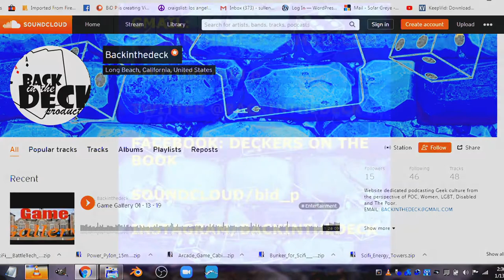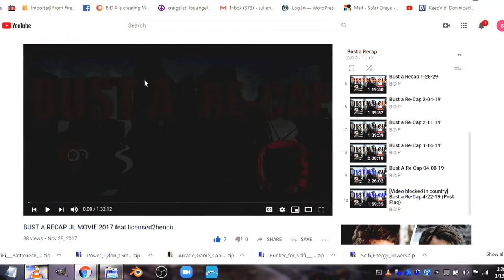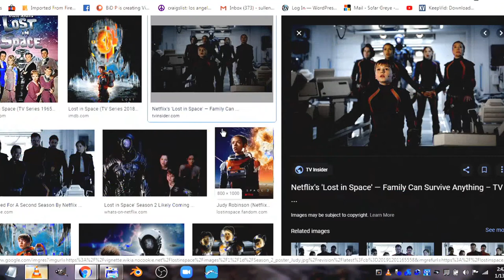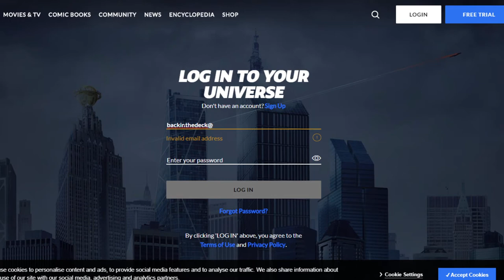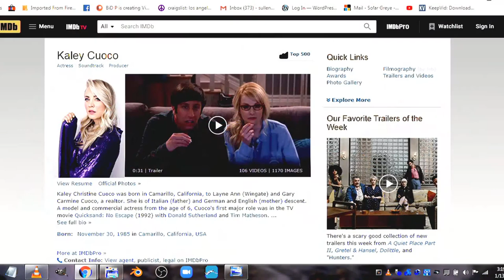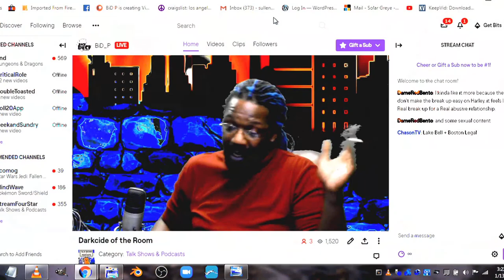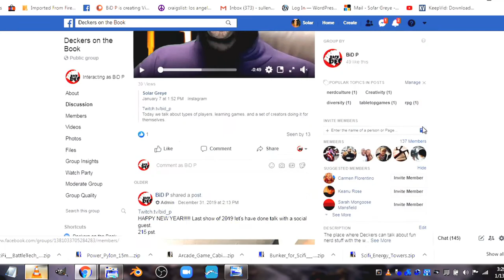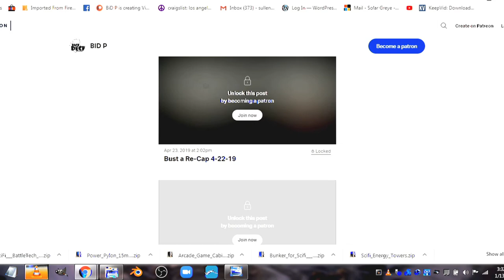Bust a Re Cap Lost in space season 2